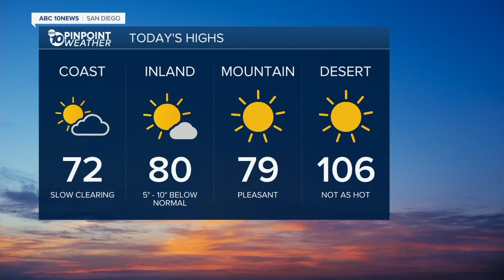10News Latest Headlines | July 24, 11am